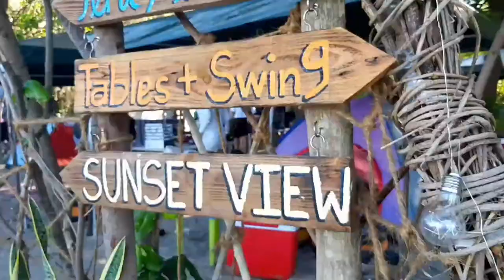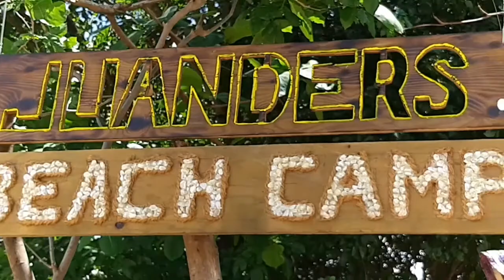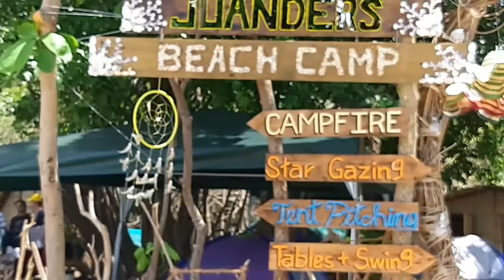Welcome To Batangas Matabungkay Vlog #2